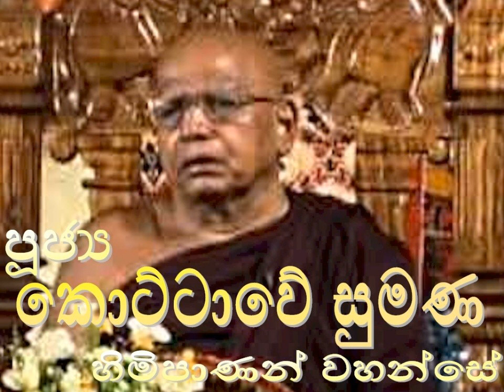413. ප්‍රථම සේඛ සූත්‍රය - පූජ්‍ය කොට්ටාවේ සුමන හිමිපාණන් වහන්සේ - Rev. Kottawe Sumana Thero